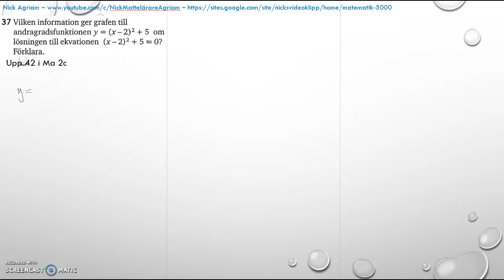Matematik 5000 2bc VUX - Kapitel 4 - Statistik - Blandade övningar 1-4 - 37